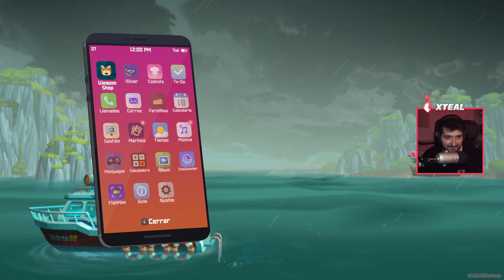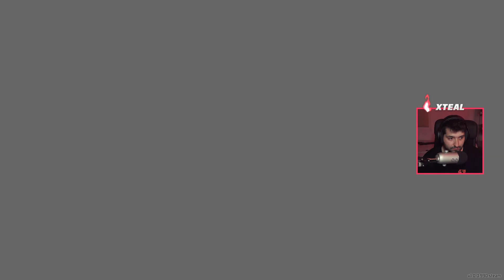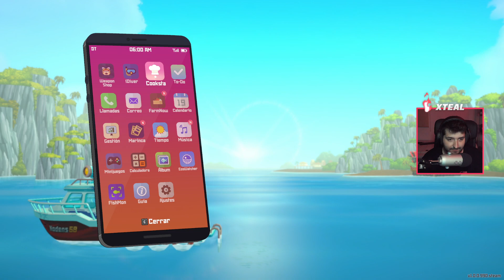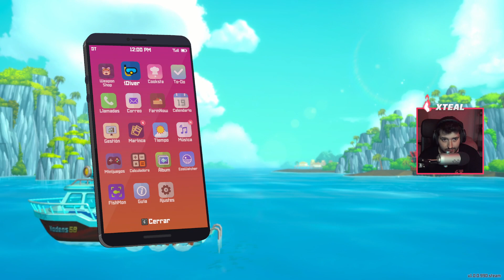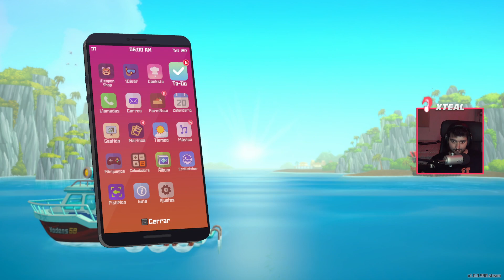Metal Gear Dave | Dave the Diver #7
David el divertido.